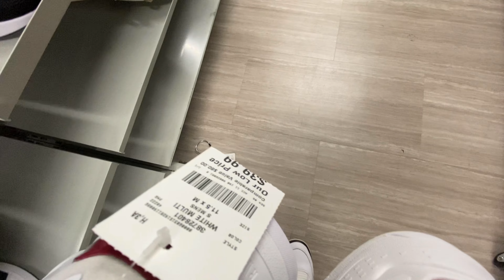MIX SNEAKER FINDS WHILE SHOPPING AT BURLINGTON 2024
Yo! What's Sneakin "SNEAKZCREW" ! Hope You Enjoy The New Video!

IF YOU ARE NEW TO THE CHANNEL DON'T FORGET TO WATCH MY LAST VIDEO: